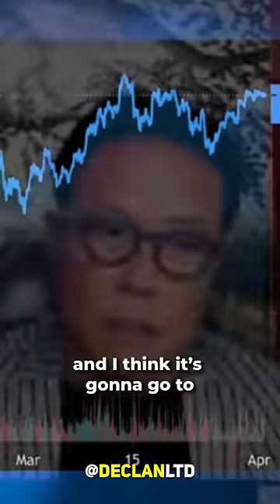You Need To Buy Bitcoin Now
This content doesn’t belong to DeclanLTD, it is edited and shared only for the purpose of awareness, and if the content OWNER (visual/audio) of this content has any issue, we request you to directly message to this page, thus we sort out the outcome.⁣⁣⁣⁣⁣⁣⁣⁣⁣⁣
Regards,⁣⁣⁣⁣⁣⁣⁣⁣⁣
Declan